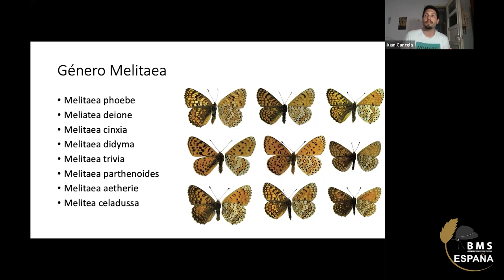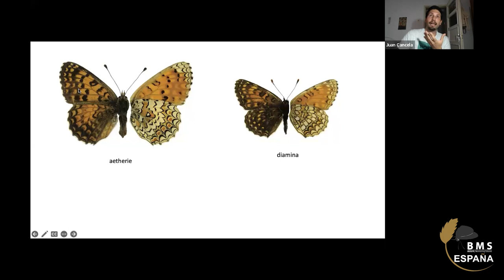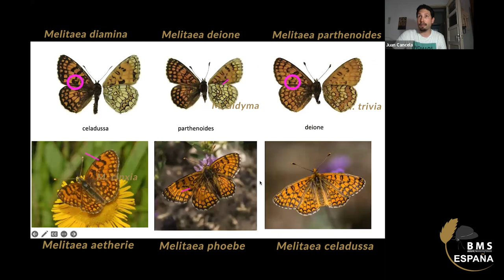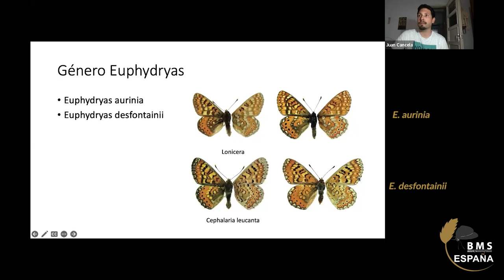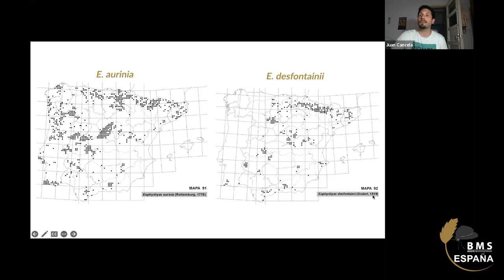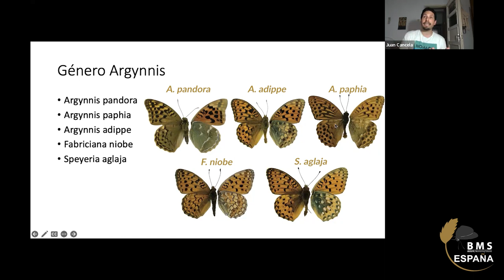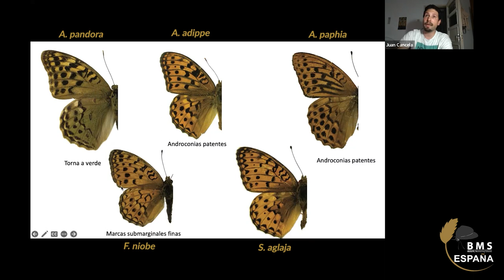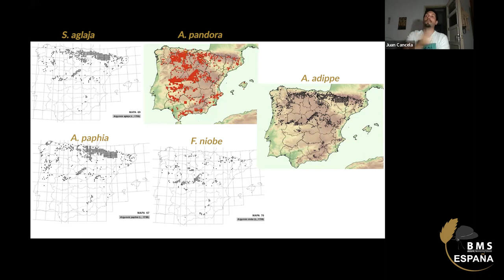Parte 4 Género Melitaea, Euphydryas y Argynnis - Identificación Avanzada mariposas España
𝗖𝘂𝗮𝗿𝘁𝗮 𝗽𝗮𝗿𝘁𝗲 𝗱𝗲 𝗜𝗱𝗲𝗻𝘁𝗶𝗳𝗶𝗰𝗮𝗰𝗶𝗼𝗻 𝗔𝘃𝗮𝗻𝘇𝗮𝗱𝗮 𝗠𝗮𝗿𝗶𝗽𝗼𝘀𝗮𝘀 𝗘𝘀𝗽𝗮ñ𝗮
Continuamos con la charla Juan Pablo Cancela explicando en esta cuarta parte los géneros de Melitaea, Euphydryas y Argynnis (Familia Nymphalidae).

Puedes encontrar enlaces directos del video a continuación:
- 0:08 Género Melitaea
- 0:25 explicación 𝘔𝘦𝘭𝘪𝘵𝘢𝘦𝘢 𝘤𝘪𝘯𝘹𝘪𝘢 y 𝘔. 𝘱𝘩𝘰𝘦𝘣𝘦
- 1:12 explicación 𝘔𝘦𝘭𝘪𝘵𝘢𝘦𝘢 𝘥𝘪𝘥𝘺𝘮𝘢 y 𝘔. 𝘵𝘳𝘪𝘷𝘪𝘢
- 1:48 explicación 𝘔𝘦𝘭𝘪𝘵𝘢𝘦𝘢 𝘢𝘦𝘵𝘩𝘦𝘳𝘪𝘦 y 𝘔. 𝘥𝘪𝘢𝘮𝘪𝘯𝘢
- 2:30 explicación 𝘔𝘦𝘭𝘪𝘵𝘢𝘦𝘢 𝘤𝘦𝘭𝘢𝘥𝘶𝘴𝘴𝘢, 𝘔. 𝘱𝘢𝘳𝘵𝘩𝘦𝘯𝘰𝘪𝘥𝘦𝘴 y 𝘔. 𝘥𝘦𝘪𝘰𝘯𝘦
- 5:28 distribución Género Melitaea
- 6:28 Género Euphydryas
- 7:38 distribución Género Euphydryas
- 8:26 Género Argynnis
- 11:10 fotos Género Argynnis
- 12:07 parte dorsal (superior) Género Argynnis
- 13:48 distribución Argynnis

Este video forma parte de las charlas de formación que impartió SOCEME en Mayo 2023 de forma online. Los mapas utilizados en el video proceden del Atlas de las mariposas diurnas de la Península Ibérica e islas Baleares (García-Barros 2004).

Estas charlas son una ayuda teórica a la identificación de mariposas, pero es recomendado aplicar estos conocimientos en campo, y ver la diversidad entre individuos de la misma especie. Con práctica en campo se va aprendiendo poco a poco a distinguir mariposas. Más información sobre identificación de mariposas

SOCEME es la Sociedad para la Conservación y el Estudio de las Mariposas de España.